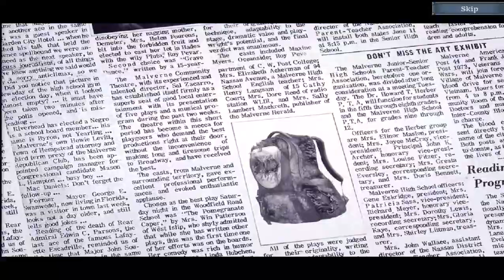Dreadful Tales 2. The Fire Within Collectors Edition Walkthrough (2019) (ENG) #3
Dreadful Tales 2. The Fire Within Collectors Edition Walkthrough - When Jill and Josh Weaver take their daughter on a relaxing hike, they’re hoping for photo opportunities and family bonding, but they get more excitement than they bargained for as disturbing messages and menacing pranks escalate into physical threats. Soon Jill is all alone, stalked by a terrifying figure wielding a flamethrower. With the fog closing in and her family still missing, it becomes clear that her nightmare has only just begun! Can you reunite Jill’s family and uncover the secret of Coldfell Forest’s dark past in this thrilling hidden object puzzle adventure!